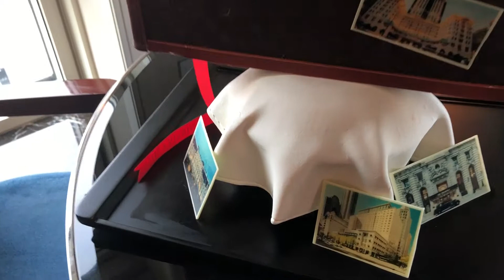shanghai peninsula room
Suite 710 at The Peninsula Shanghai